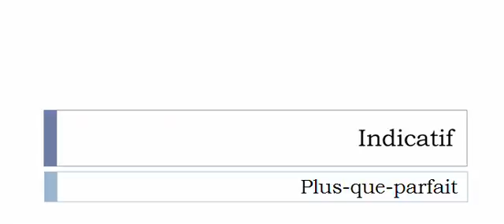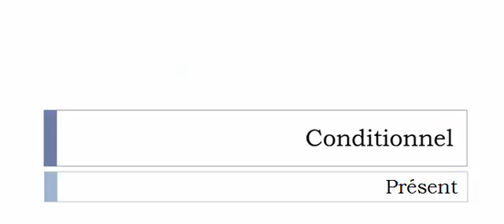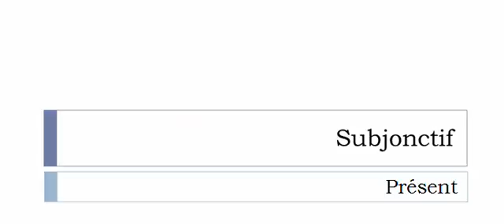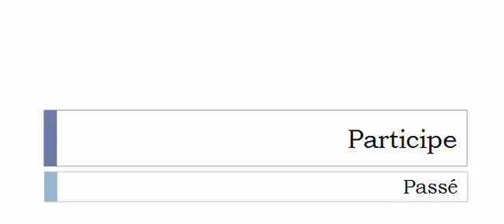الفعل الفرنسية = Foulonner